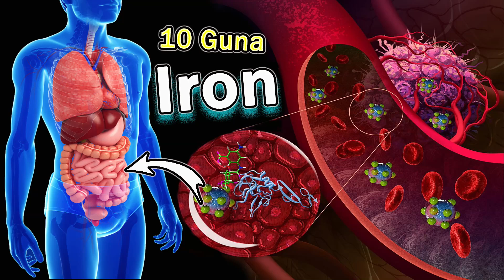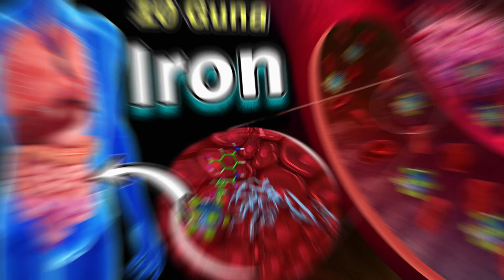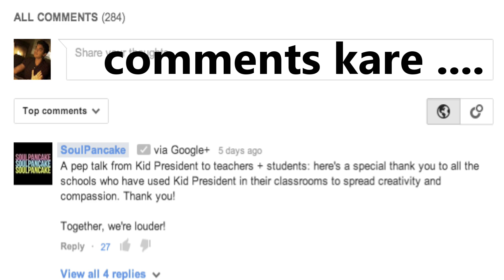Iron Deficiency पूरी ज़िंदगी का शरीर में आयरन का जुगाड़ होगा कैसे वीडियो देख जान लो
iron in human body in hindi